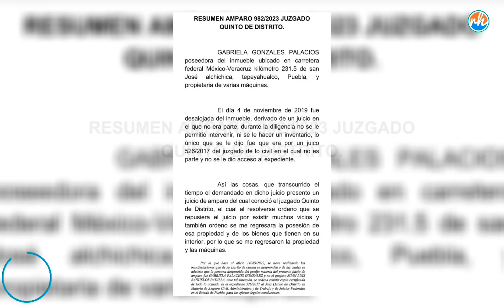EnLaCasaDelJabonero resbala la Juez 5to de distrito por quererse agandallar un predio